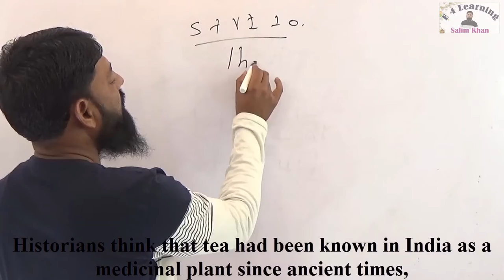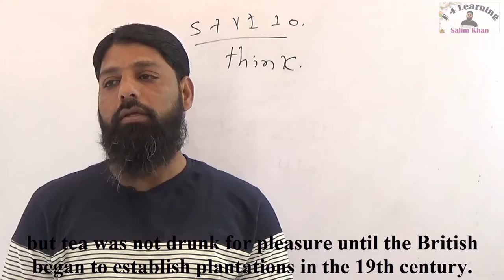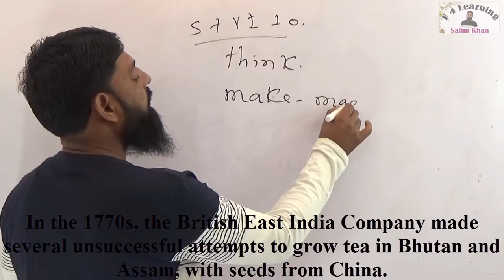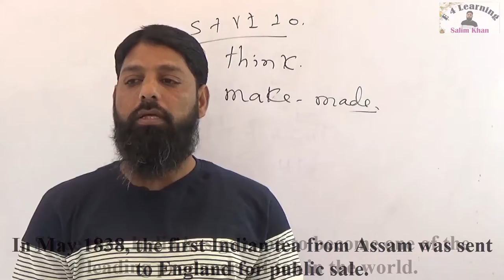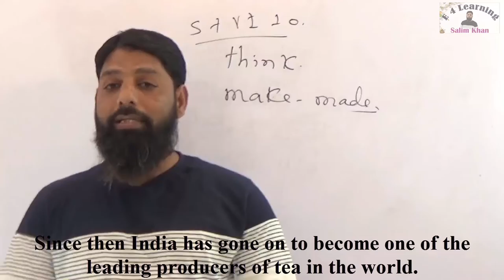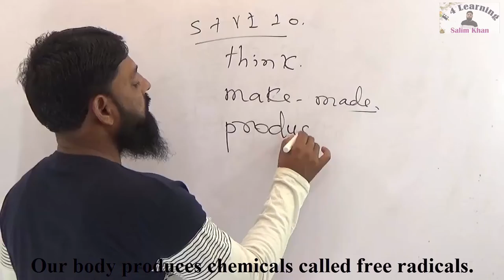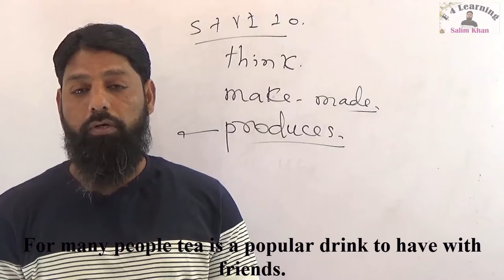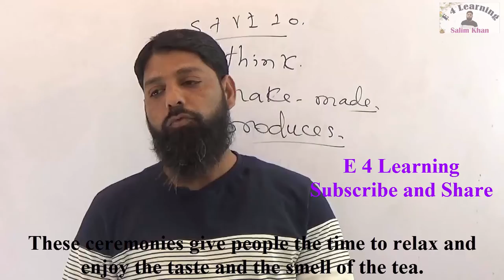The Story of tea Part 4 Urdu Hindi Salim Khan